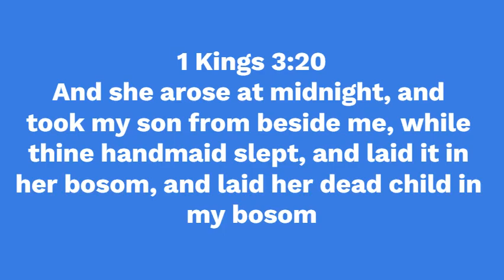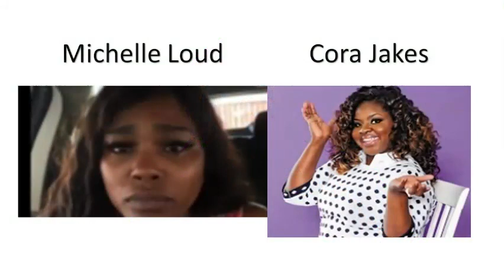TD Jakes' Daughter, Cora Jakes Allegedly Takes Son From Another Woman (Morning Nuggets)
Pastor Nate discusses Cora Jakes' alleged manipulation to take son from another woman.